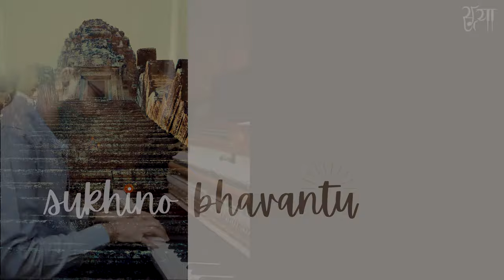Sukhino Bhavantu ll Keyboard Sathya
Dear all
Hi and hope all of you are fine.. Its been a roller coaster for all of us especially for the last few months.. We have to keep goin positively ahead and see what best can be done..

In that process i came up with my own composition.. One of the most lovely experiences working so far in my music space.. the melody was done a while back but everything else was done very recently. With all the time in the world, i had an ammmmazing adventure from planning the orchestration to mastering it, from story boarding to organizing my costumes, from editing to uploading !!

Its a completely literally a single man production from the point the beginning to end.. and shot on my mobile ;) :D

Please use a headphone or something better than just your phone/laptop/desktop etc type of device's speaker or else the efforts put into the sound goes in vain :)

I have Composed, Orchestrated, Programmed, Sung, Mixed & Mastered, Edited the video and played - Korg Keyboards - MicroStation, TR, X50, Ritmuller Upright Piano, ROLI's Seaboard & Blocks, GeoShred with Swam Instruments, Yamaha's Sonogenic Keytar, Harmonium, Violin and Shakers & clapped.

Listen, Enjoy, Share & Support :)
Love
Sathya

Lecture on Carnatic Music on Keyboard (Were to begin to what a keyboardist has to look out in Professional Level) -

To learn Indian Classical Music on Keyboard & Vocal at my music forum KBSI, Contact -

*I own the Copyrights for this tracks and this is my Original Music and Production. Kindly do not claim copyrights*